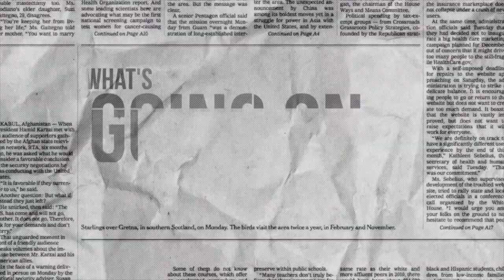DT DAILY | THE UK IS IN LOCKDOWN & CHELSEA WANT DECLAN RICE